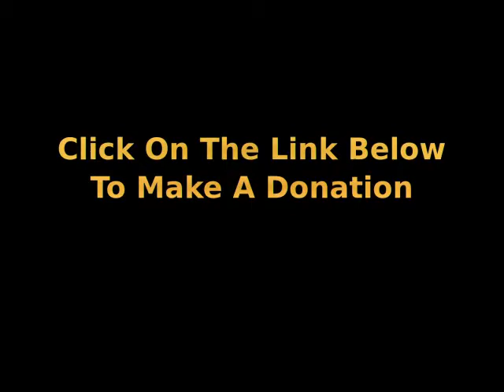Future Of Home Building - Survival Video Series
Surviving any disruption in the system will be possible if you prepare before the disruption happens.   The future home must be able to separate from the failed system.